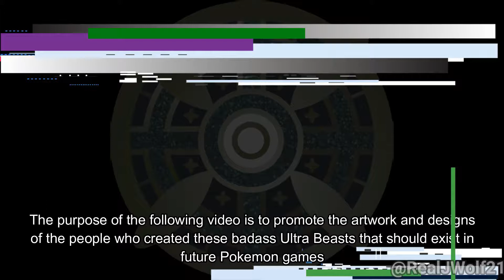Future Ultra Beast designs (fan made)